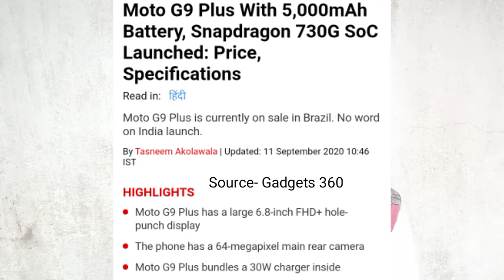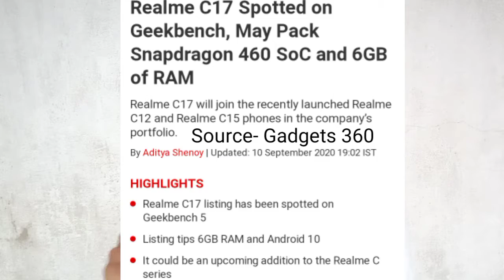Redmi 9i Price, Realme C17, Moto G9 Plus, Poco Launcher Update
I used Some Images From Website for giving Tech News i Give Credit on Videos.
So some Content Used from Website Articles.

News Covered
Redmi 9i Price, Moto G9 Plus, Google Play Store New Feature, Realme C17 Upcoming, Poco Launcher Update

Time Stamp
0:00 Dil ki bath
0:20 Redmi 9i Price
0:58 Moto G9 Plus
1:32 Google Play Store Share
2:04 Realme C17
2:35 Poco Launcher Update
2:52 Dil ki bath

Tripod/Stand

Microphone

Power Bank